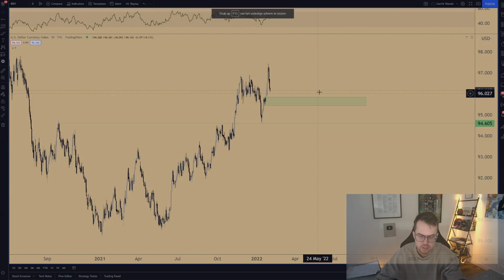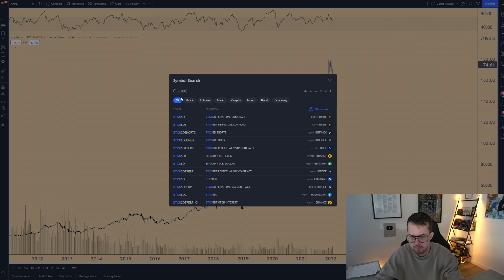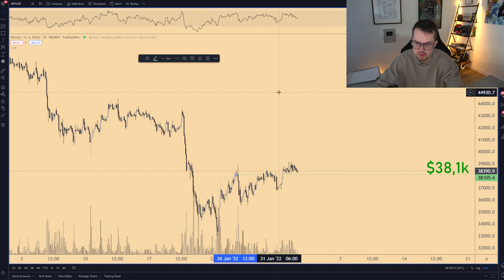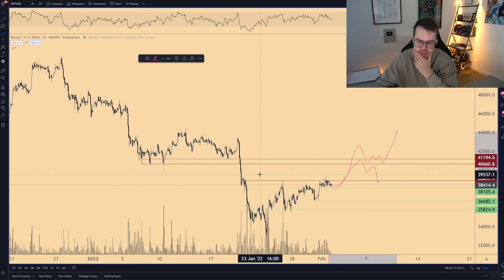SHORT BOUNCE OR END OF DOWNTREND? POSSIBLE SCENARIOS!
We had a short relief bounce on Bitcoin and equities are also looking good, whilest the U.S. Dollar is showing signs of weakness. Could this be the end of the downtrend in crypto or will we see more downwards action? Let's take a look!

0:00 Intro
0:38 Overview of the markets
2:52 U.S. Dollar
4:06 U.S. 100 Index
4:54 Stocks
5:04 Bitcoin
7:40 Outro